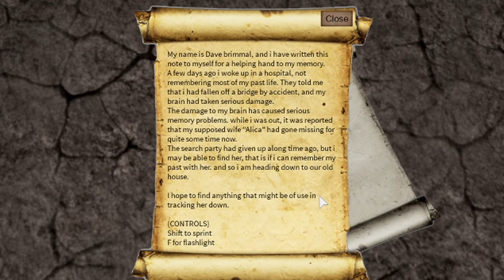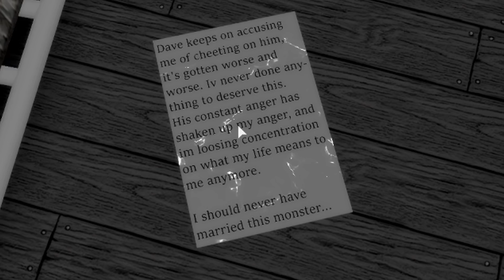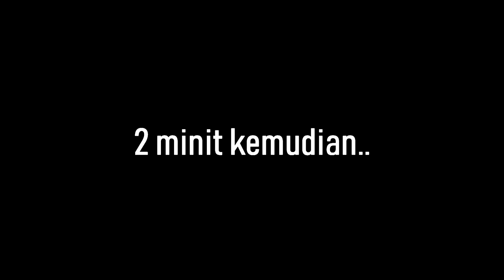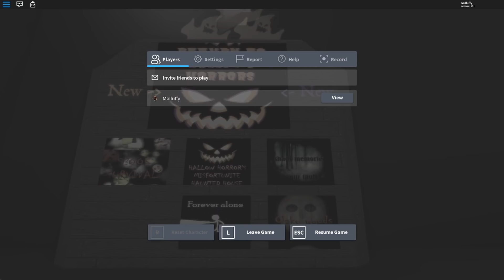Bini Samsul Hilang (Roblox Malaysia)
Samsul cari bini sebab bini dia hilang entah kemana..